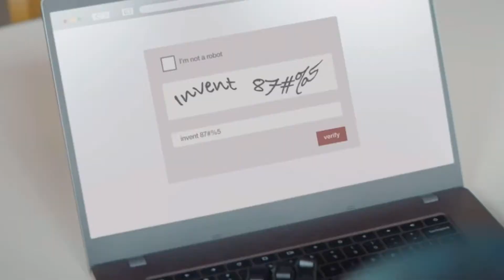Bisons vs Brawlers | Wes the Hecklers | Jack gets into fights | Lefty Baseball